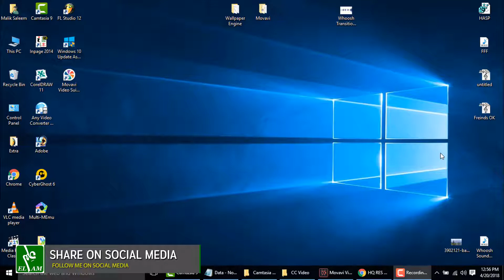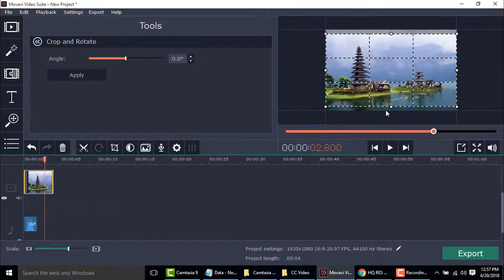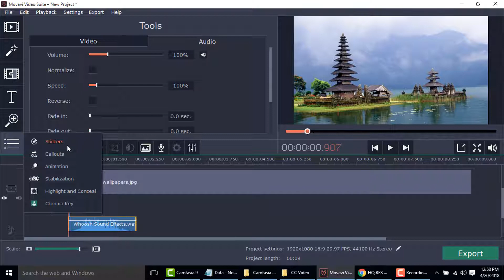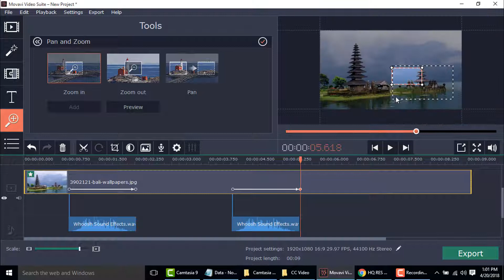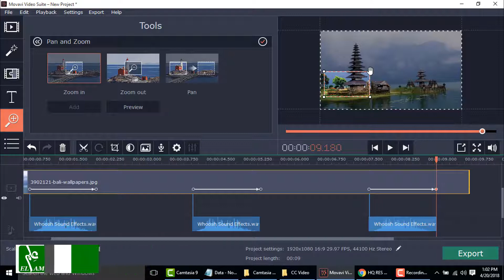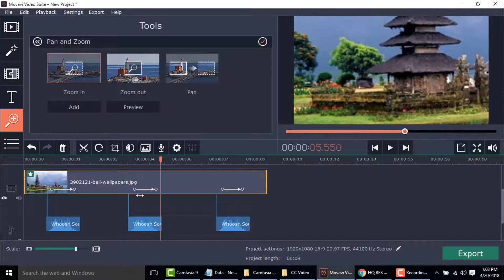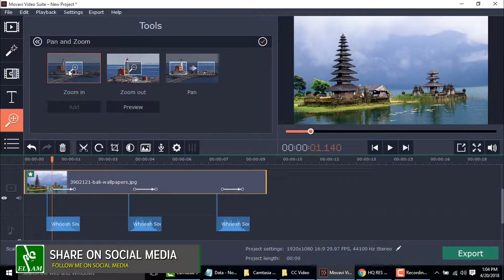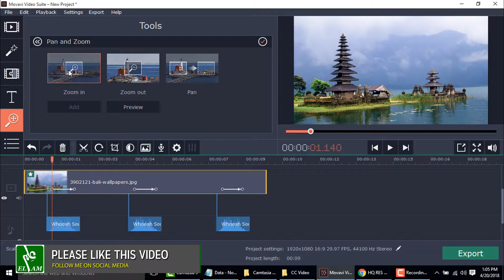How To Zoom In Zoom Out Edit A Video In Movavi Video Editor | Pin Zoom In Pin Zoom Out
Download APK android application of elamonline channel.
Easy Access to all video on your mobile devices